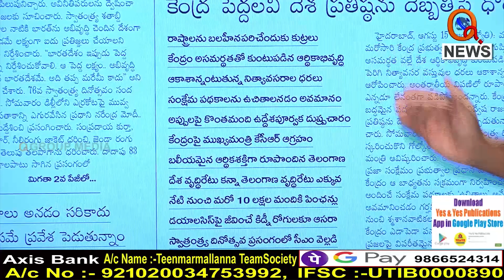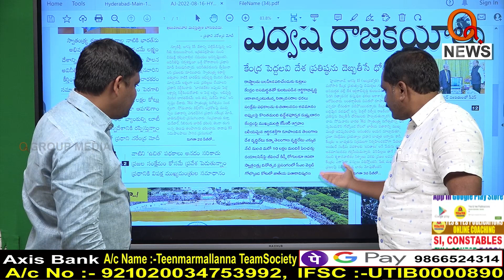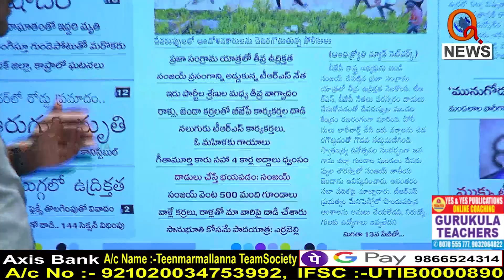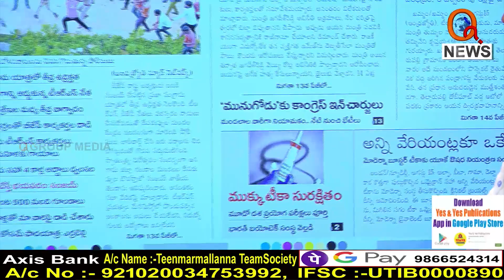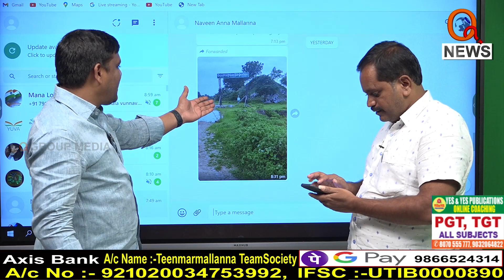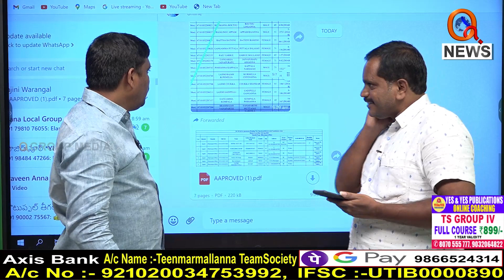Morning News Updates : ABN_Andhrajyothy Highlights 16-08-2022 | Mallanna | News Headlines – QNEWS